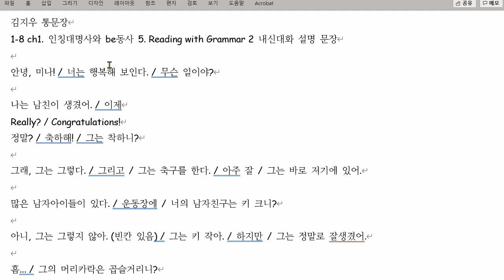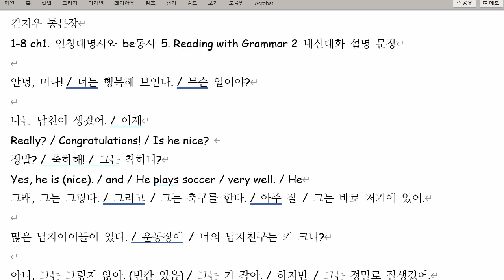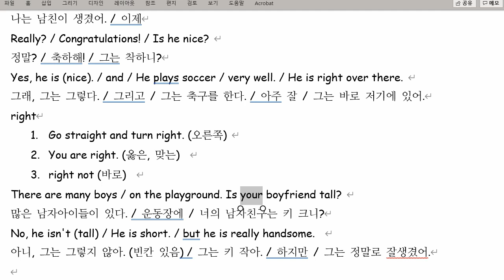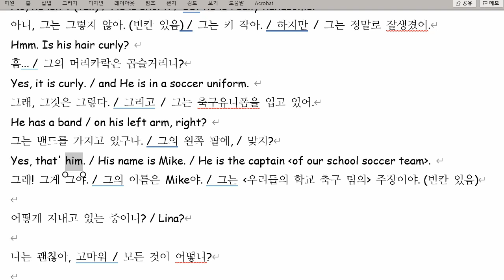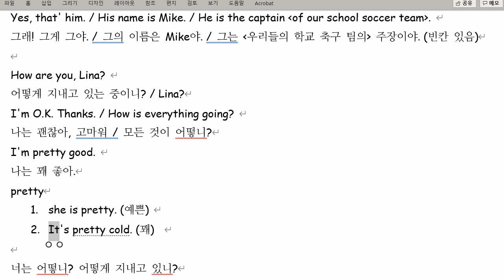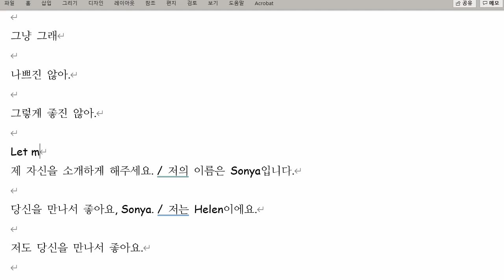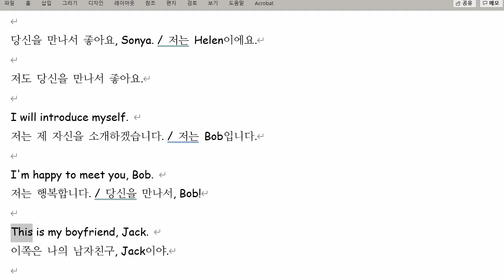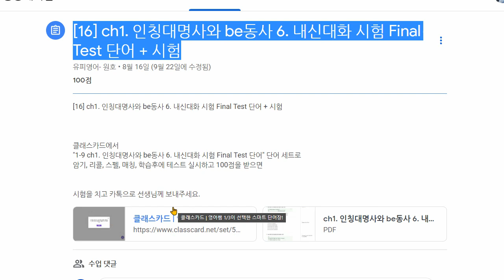김지우 2021 10 18 통문장 성취도 100